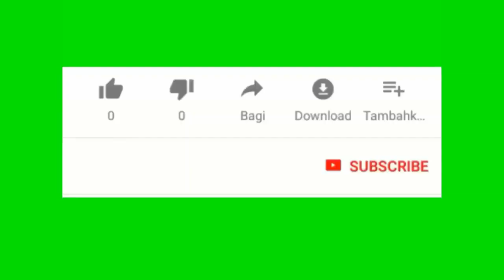Client nan USA lage nan tire sou employe nan usa poutèt Kowonavirus la